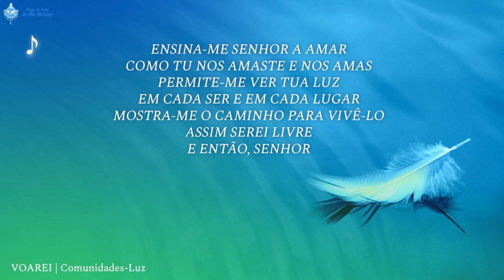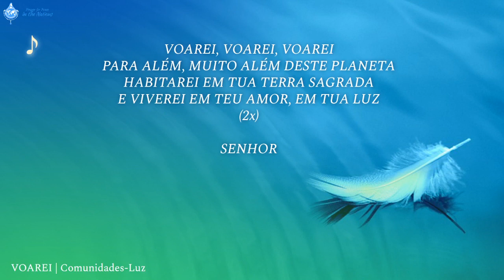VOAREI (Comunidades-Luz)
Cântico apresentado em:

6º dia (manhã): Novena SÃO RAFAEL ARCANJO • 19 maio 2020 • 8h (Brasília e Bs. As.) • 12h (Lisboa):

Transcrição do cântico:

VOAREI
(Comunidades-Luz)

Ensina-me, Senhor, a amar
como Tu nos amaste e nos amas.
Permite-me ver Tua Luz
em cada ser e em cada lugar.
Mostra-me o caminho para vivê-lo,
assim serei livre
e então, Senhor...

Voarei, voarei, voarei
para além, muito além deste Planeta.
Habitarei em Tua Terra sagrada
e viverei em Teu Amor, em Tua Luz.
                      (2x)

assim serei livre
e então, Senhor...

Voarei, voarei, voarei
                      (3x)

Senhor.